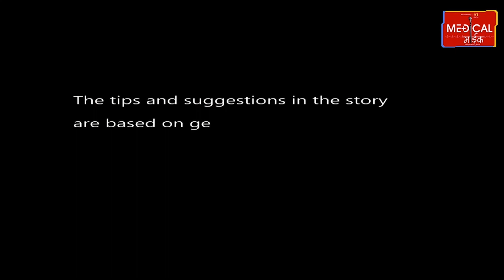मां का दूध एग्जाम में सफल होने की गारंटी ! इतने साल तक दूध पीने वाले बच्चे लाते हैं ज्यादा नंबर।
मां का दूध एग्जाम में सफल होने की गारंटी ! इतने साल तक दूध पीने वाले बच्चे लाते हैं ज्यादा नंबर। मां का दूध सिर्फ शरीर को ही टफ नहीं बनाता बल्कि दीमाग को भी शार्प बनाता है। जो बच्चे लगातार एक साल तक मां के दूध पर पलते हैं वो इंग्लिश और मैथ्स में ज्यादा बेहतर स्कोर करते हैं। किसी भी पौष्टिक आहार का मां के दूध से कोई मुकाबला नहीं। यही वजह है कि नवजात को पूरे एक साल तक सिर्फ मां का दूध पिलाने की सलाह दी जाती है। ये दूध शरीर के लिए तो पौष्टिक होता ही है। मां का दूध पीने वाले बच्चों का दीमाग पढ़ाई में भी दूसरे बच्चों से ज्यादा तेज होता है। एक स्टडी में हुए खुलासे से मां के दूध और एग्जाम में मार्क्स का कनेक्शन साफ हो गया है। जिन बच्चों ने लगातार एक साल तक अपनी मां के दूध का सेवन किया उनके मार्क्स दूसरे बच्चों के मुकाबले ज्यादा रहे। ऐसे हुई स्टडी। स्टडी के नतीजे।